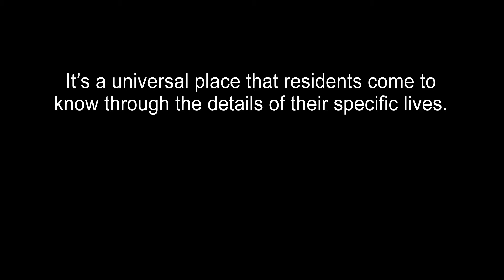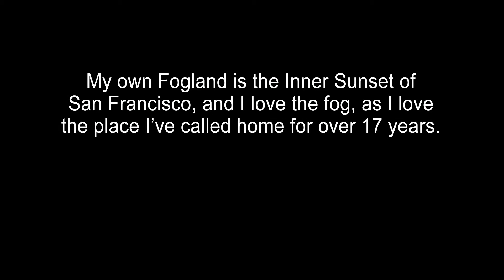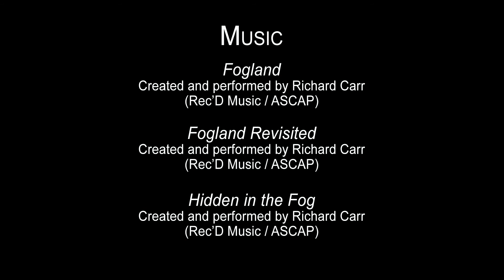Welcome to Fogland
Video featuring the photographs of Stephen M. Kane and the music of composer Richard Carr.

The music comes from Richard Carr's 1998 release Fogland.  More information about Richard's music can be found

The photographs are from Stephen Kane's 2014 exhibit "Welcome to Fogland".   For more info on Stephen M. Kane, visit his or on Instagram